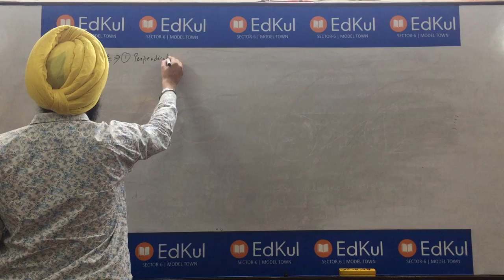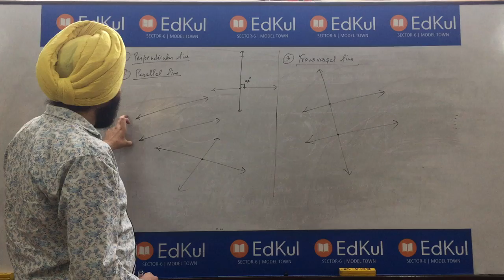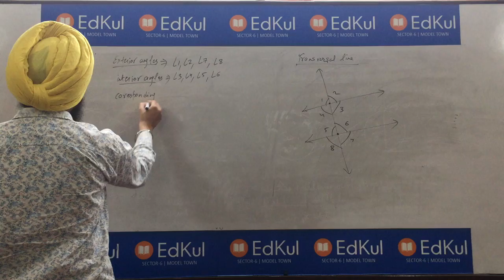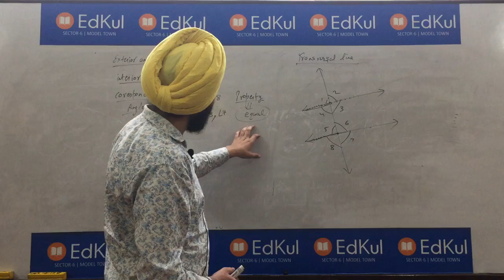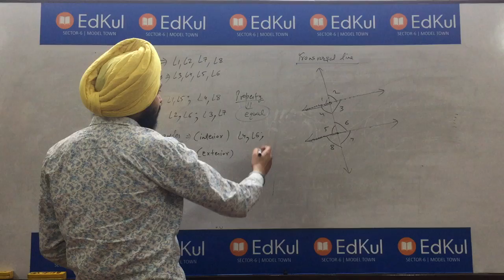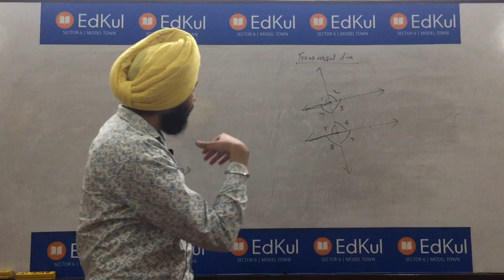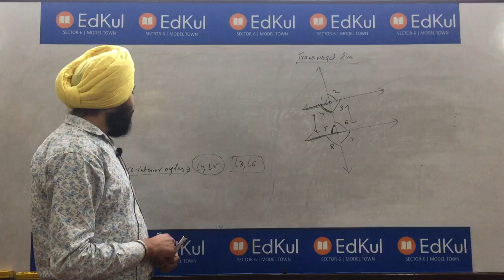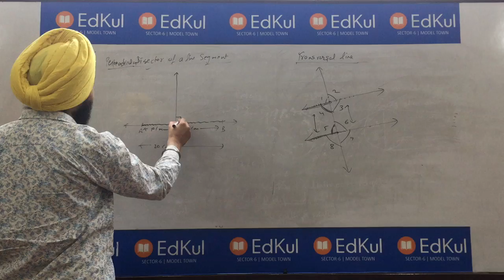Class boarding maths( lines and angles-3)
Class boarding maths( lines and angles-2)